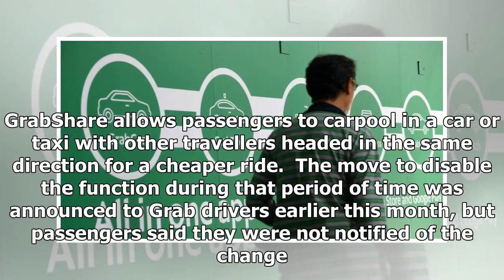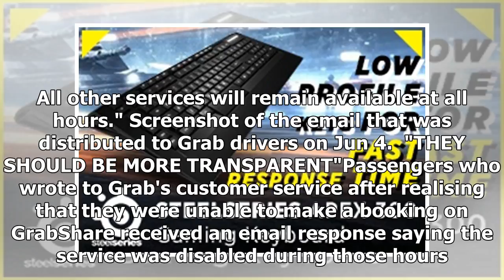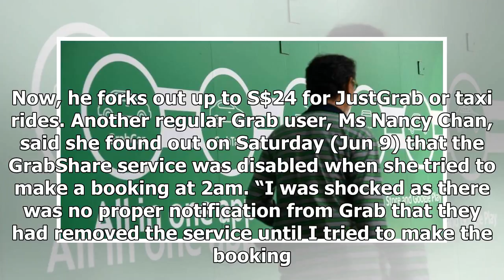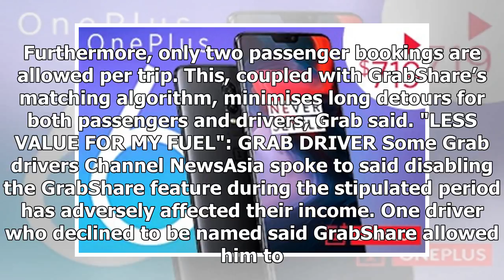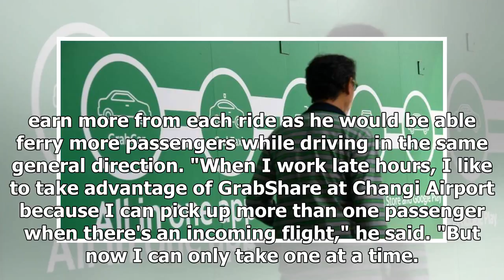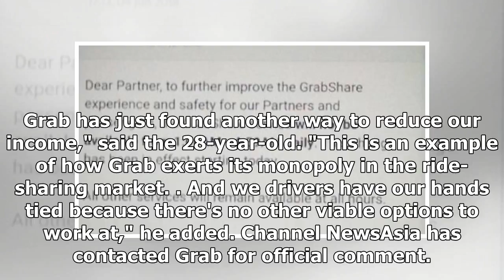Passengers, drivers worry about voice after GrabShare is disabled from 1 am to 5 am